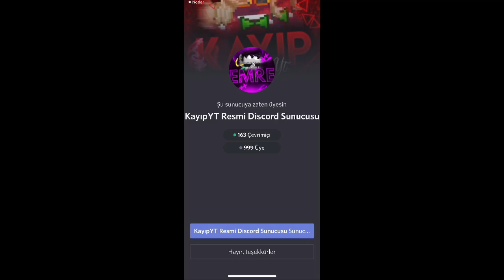Kral Vezir ( 1 DL kastım .d )